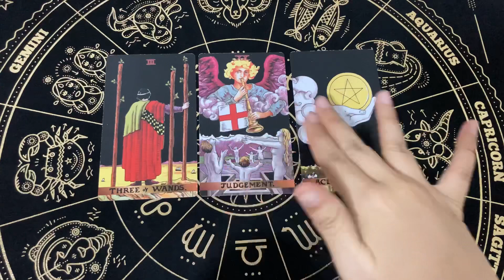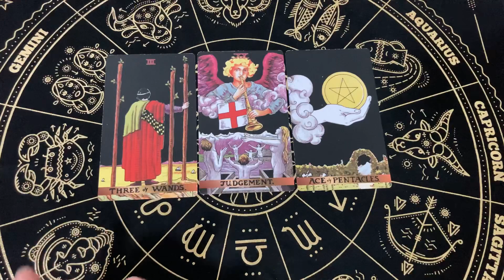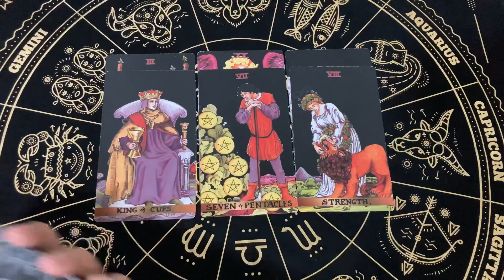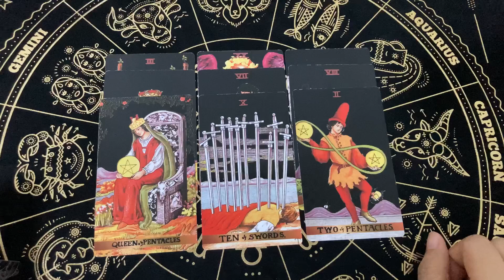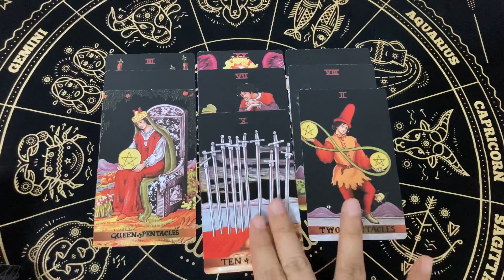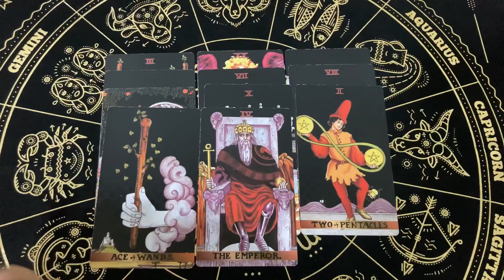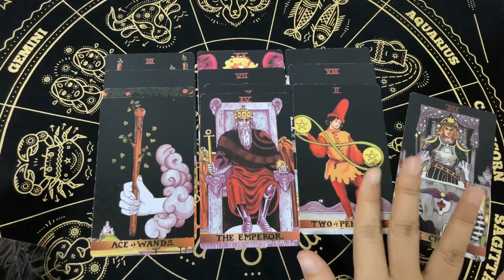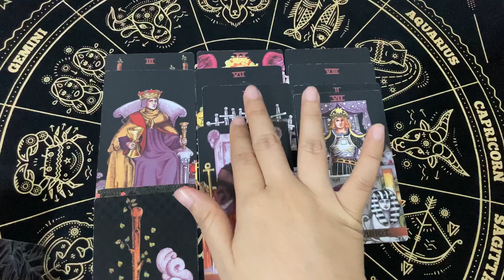Random | (Timeless) คนที่ทำให้คุณผิดหวัง เค้ามีอะไรอยากบอกคุณ